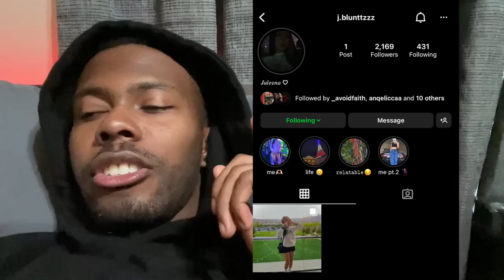Her First Drop In!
shoutout juleena